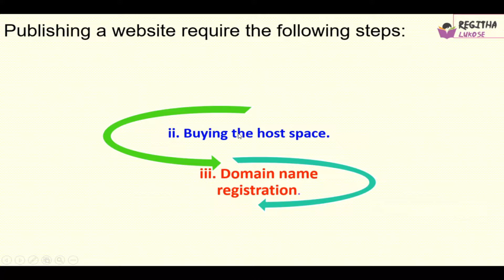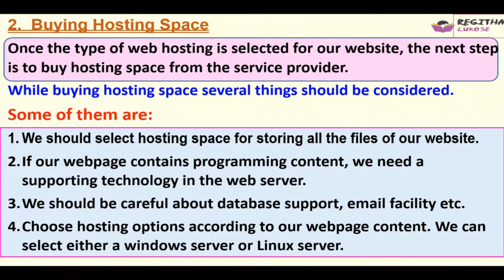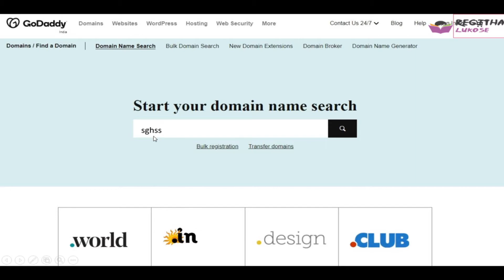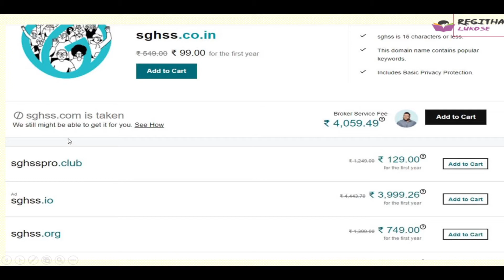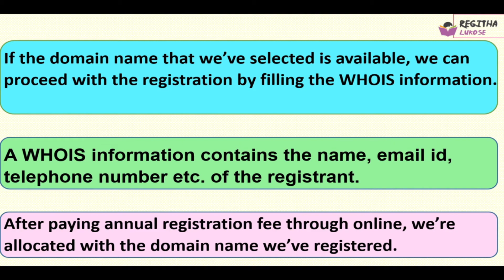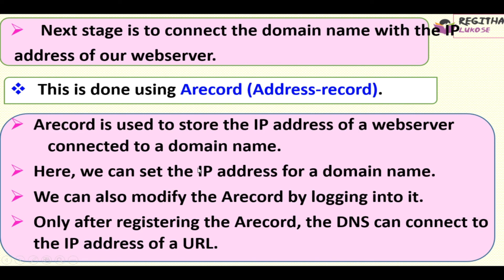Chapter 7 Web Hosting🔥Part II🔥